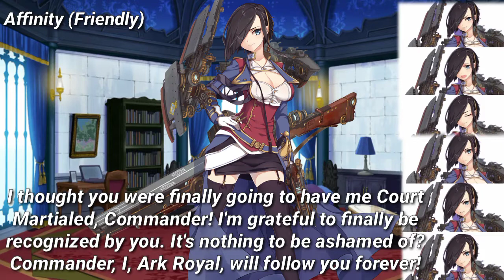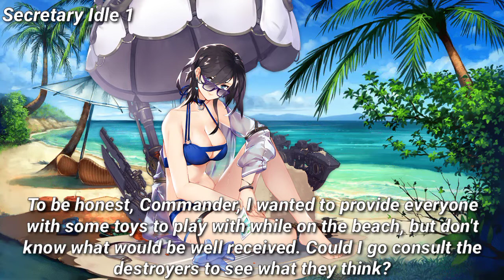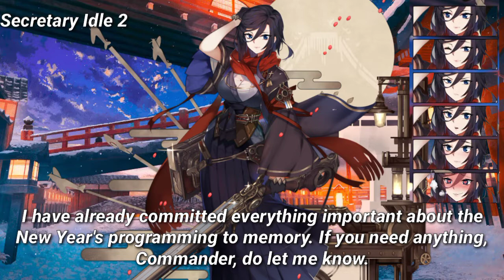My Lovely Beloved Ark Royal~ Ark Royal [Azur Lane Voice Line] ENGLISH SUB